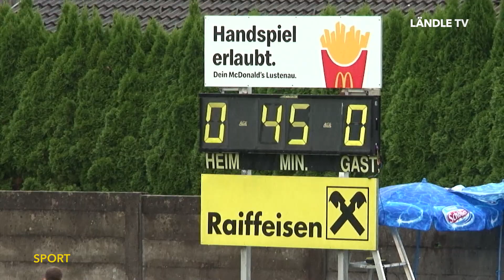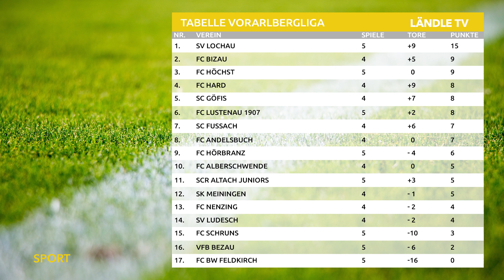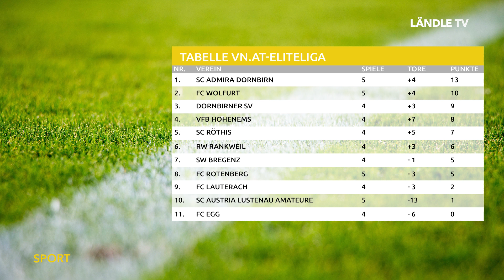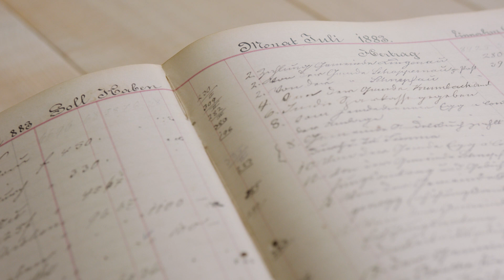LÄNDLE SPORT | KW32 2021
In LändleSport sprechen wir mit der 25-Jährigen Kunstturnerin Elisa Hämmerle über ihre Verletzung bei den Olympischen Spielen in Tokyo – das Déjà-vu von Rio 2016 – und ihre sportlichen Ziele für die nächsten Jahre.

Außerdem: Die Highlights aus der Vorarlbergliga und der vn.at-Eliteliga